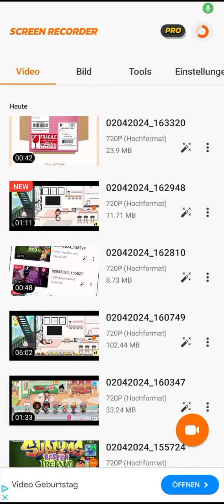Ich turne in Roblox🤪cover